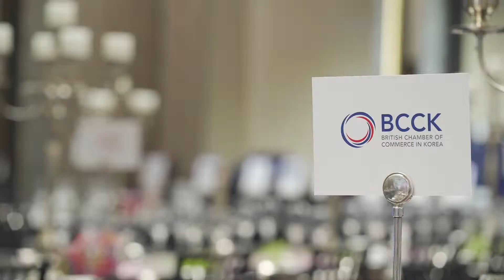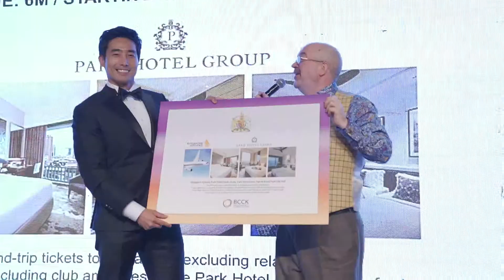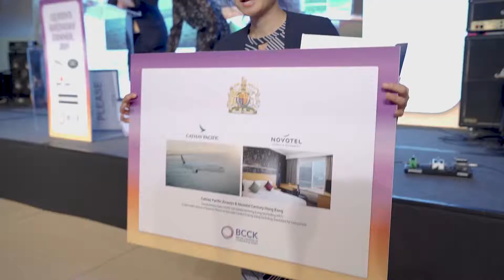BCCK Queen's Birthday Dinner 2019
On Friday, May 24, the BCCK hosted its annual Queen’s Birthday Dinner (QBD) to celebrate Her Majesty Queen Elizabeth II’s 93rd Birthday at the Four Seasons Hotel Seoul. This year’s QBD was a huge success and over 300 guests of the British, European, American and Korean community attended the event. The theme of the event was centered around the much-loved British band, ‘Queen’. Proceeds from the charity raffle from the event went to the BCCK’s three charities: Angels’ Haven, Myongdo Welfare Centre and the Chevening Scholarship.